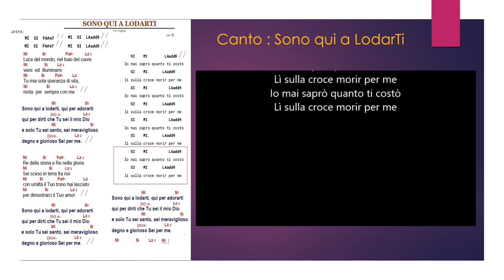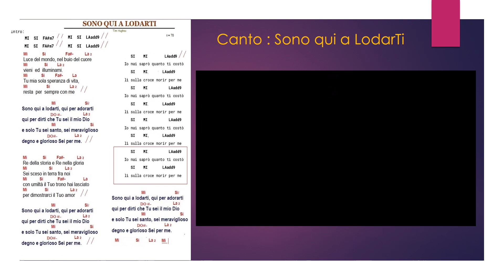Canto "Sono qui a lodarTi" con testo e accordi - video tutorial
Canto "Sono qui a lodarTi" con testo e accordi

a&f